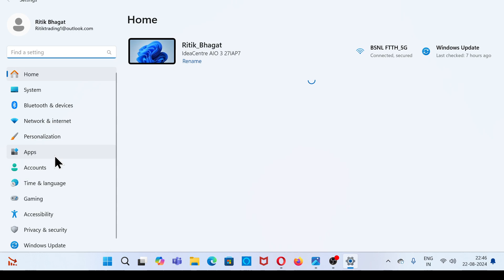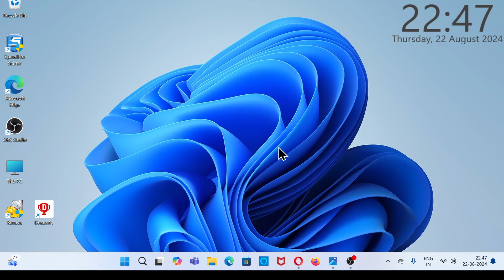How To Make Mozilla Firefox Default Browser On Windows 11, 10 & 7 With Proof